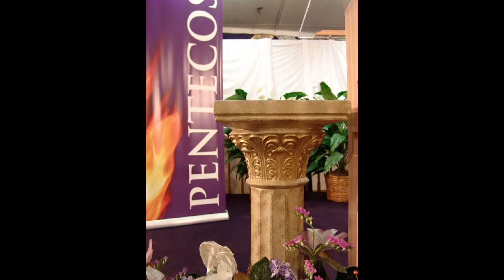February 5, 2017 at 10_38 pm